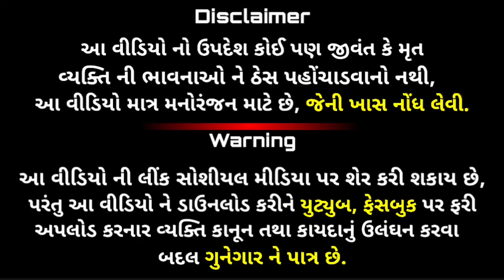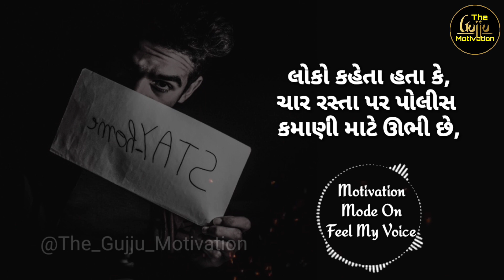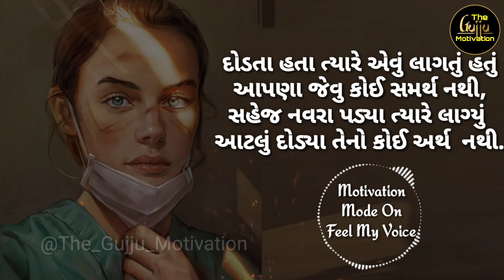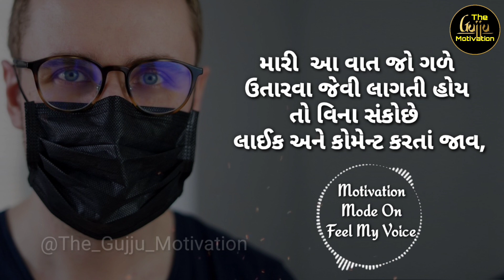કોરોના વાઇરસ - લોકડાઉન ની કડવી હકીકતો ! Best Motivational Video In Gujarati By The Gujju Motivation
- Gautam Miyani
- Tushar Tejani

!! See More !!